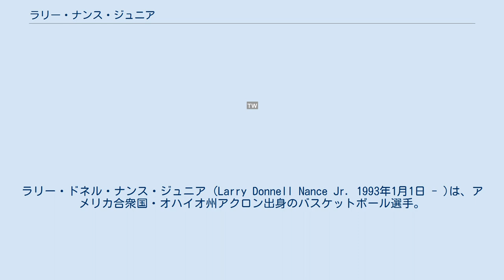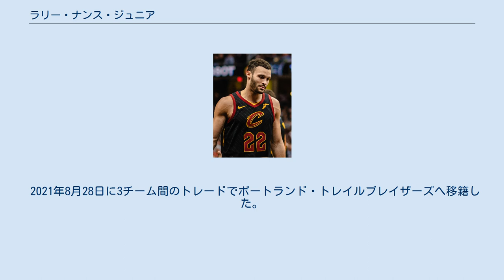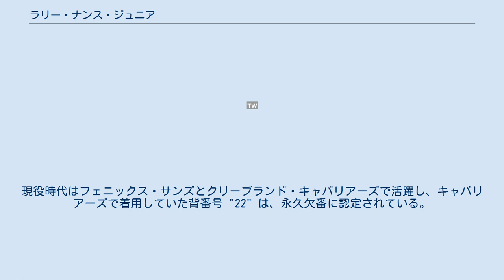ラリー・ナンス・ジュニア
ラリー・ドネル・ナンス・ジュニア (Larry Donnell Nance Jr. 1993年1月1日 - )は、アメリカ合衆国・オハイオ州アクロン出身のバスケットボール選手。
NBAのポートランド・トレイルブレイザーズ所属。
ポジションはパワーフォワードまたはセンター。
 オハイオ州の高校卒業後、アメリカ西部で構成されるマウンテン・ウェスト・カンファレンス所属のワイオミング大学に進学。
3年生の2013-14シーズンから得点が上がり、平均15得点以上を記録し、同カンファレンスのファーストチームに2年連続で選出され、ディフェンス面でも2015年に最優秀守備選手賞に選出されるなど、NBAのスカウト陣からも注目される存在となり、2015年のNBAドラフトでは、27位でロサンゼルス・レイカーズから指名された。
 2015年11月6日のブルックリン・ネッツ戦でNBAデビュー。
12月7日からジュリアス・ランドルに代わりスターターに抜擢され、12月27日のメンフィス・グリズリーズ戦では17得点11リバウンドを記録し、初のダブル・ダブルを達成した。
 2018年2月8日、トレードでクリーブランド・キャバリアーズに移籍した。
加入後しばらくして、父からNBAへの要請により永久欠番の背番号「22」への変更が認められた。
ケビン・ラブやトリスタン・トンプソンの控えとしてNBAファイナル出場に貢献した。
 10月15日に4年4480万ドルの延長に合意。
2018年12月18日のインディアナ・ペイサーズ戦でキャリアハイの16リバウンドを含む15得点6アシスト3スティールをマークし、ブザービーターとなるチップインを決めた。
翌年2月8日のワシントン・ウィザーズ戦でキャリアハイをさらに更新する19リバウンドを記録した。
 2020-21シーズンは怪我の影響もあり35試合の出場に止まったが、平均9.0得点、6.0リバウンド、3.0アシスト、1.5スティール以上を残した5人の選手の内の1人となり多彩なプレイヤーとして存在感を示した。
 2021年8月28日に3チーム間のトレードでポートランド・トレイルブレイザーズへ移籍した。
 父は同姓同名の元NBA選手のラリー・ナンスで、NBAオールスターゲーム出場3回を誇り、NBAスラムダンクコンテスト初代チャンピオンとして知られている。
現役時代はフェニックス・サンズとクリーブランド・キャバリアーズで活躍し、キャバリアーズで着用していた背番号 "22" は、永久欠番に認定されている。